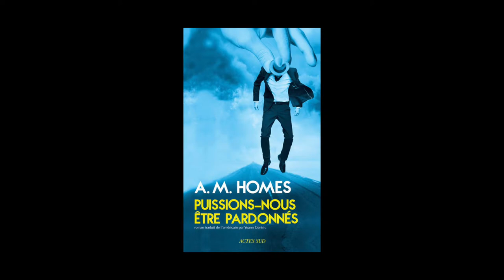Amy M. Homes - Puissions-nous être pardonnés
Amy M. Homes vous présente son ouvrage "Puissions-nous être pardonnés" aux éditions Actes Sud. Traduit de l'américain par Yoann Gentric.